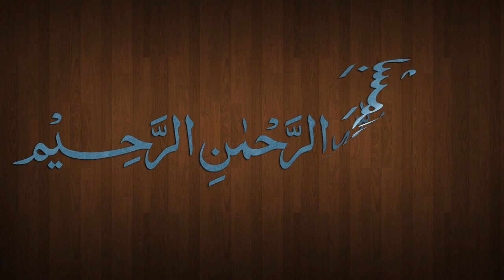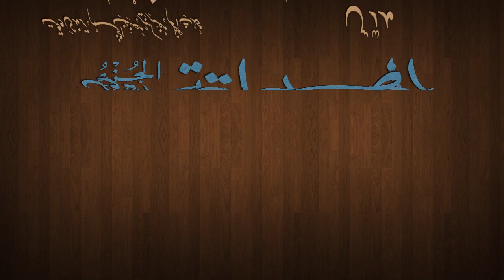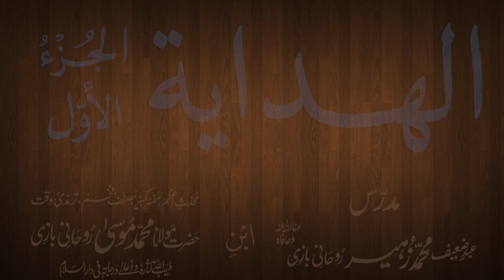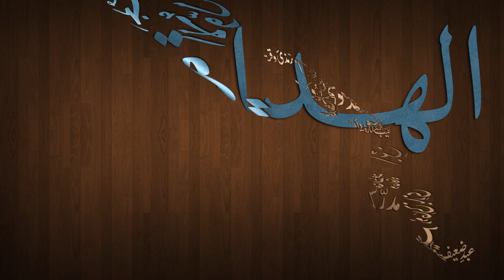Hidaya Juz 1 Dars - 5 - page - 016 - by Maulana Muhammad Zuhair Albazi - 24/09/2012